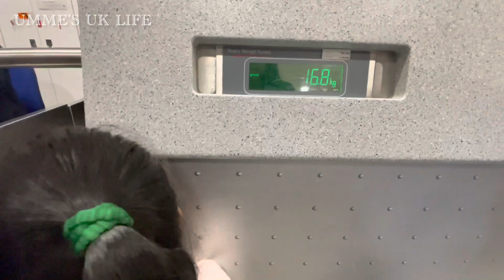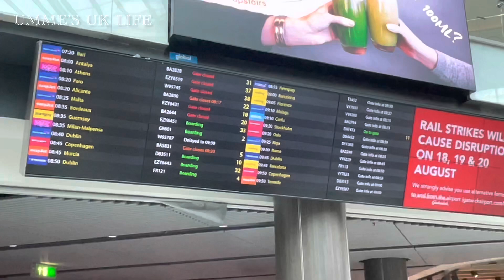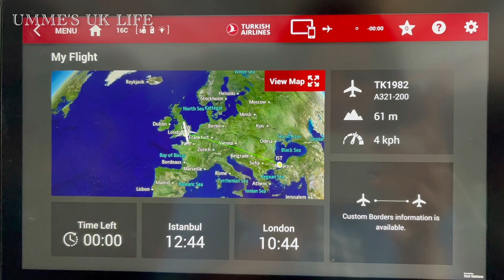Gatwick to Turkey Istanbul (London)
London Gatwick to Turkey Istanbul

Hlw this is @UmmesUKlife hope you’re well today I’m going to share about my journey London Gatwick to Turkey Istanbul.
Turkey Holiday Antalya Kahya Resort Hotel
Kahya Resort Aqua & Spa Hotel Alanya Antalya Turkey
Antalya turkey, Antalya,
Kahya Resort Aqua Spa Alanya Türkiye (Water slides Aquapark)
Kahya Hotel & Spa 4k. Alanya 2021
TÜRKİYE'DE BULUNAN OTELLERİN TANITIMINI YAPAN KANAL GEZELİM GÖRELİM ,EĞLENCE,KONAKLAMA,SEYAHAT,KAMP GİBİ.
Hello everyone this is ummesuklife
Today I’m going to share with you about my Turkey Holiday.
Thank you so much. Keep watching My Channel